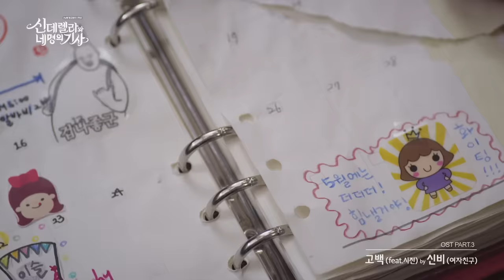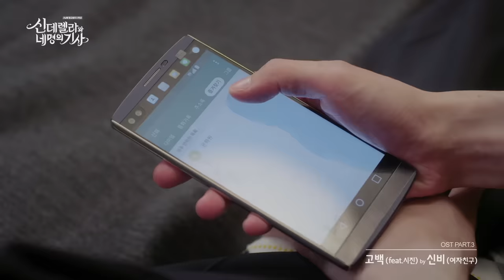신비 SinB (여자친구 GFRIEND) - 고백 (ft. 시진) (신데렐라와 네 명의 기사 OST) [Music Video]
tvN 불금불토 스페셜 드라마 '신데렐라와 네 명의 기사 (신네기)' OST Part 3 공개!
파워청순의 아이콘 '여자친구' 신비의 소녀감성 가득한 세 번째 심쿵 메세지 '고백'